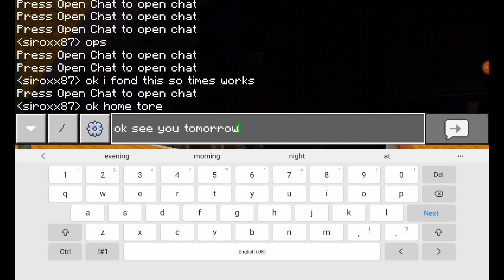Minecraft hacks if you think it is a mob try